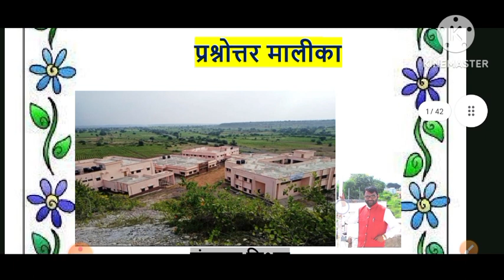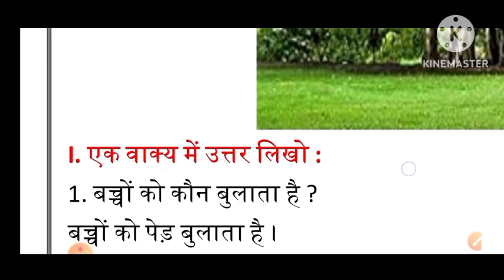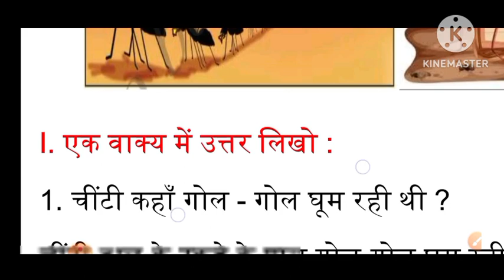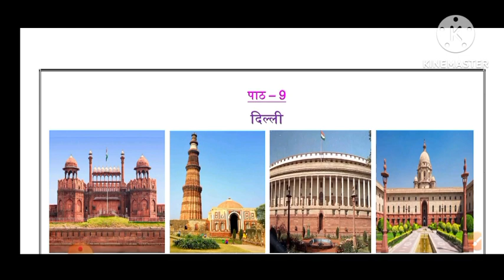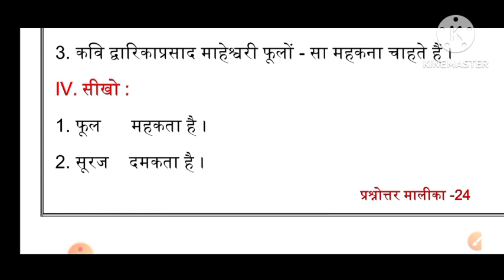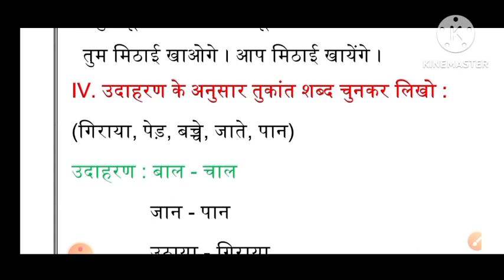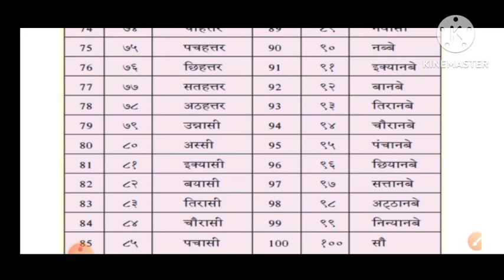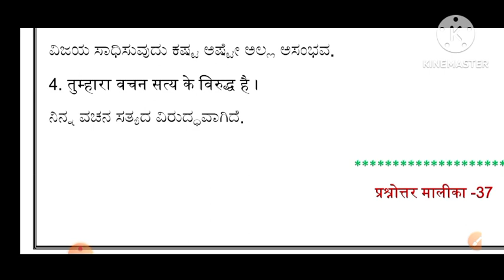7th hindi notes Karnataka state syllabus,